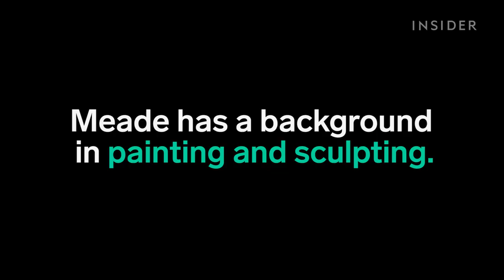These paintings pop into real life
Alexa Meade Art uses her trademark technique to depict "frustrations with the gun violence that is haunting American society today."

Color of Reality is written, directed, and choreographed by Jon Boogz. Movement artists Jon Boogz and Charles Riley aka Lil Buck. Produced by Animi.